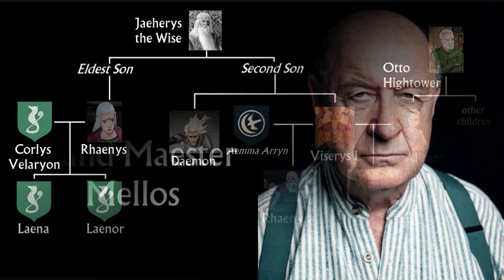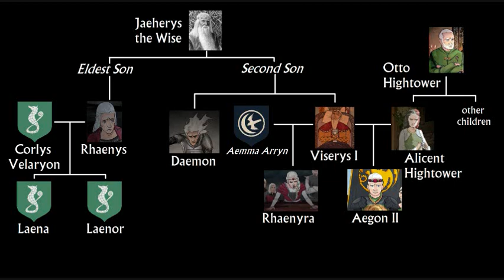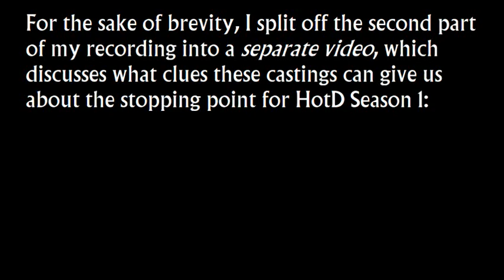House of the Dragon Officially Casts Small Council: Lyman Beesbury, Mellos (Game of Thrones prequel)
House of the Dragon has officially cast half a dozen members of Viserys I's Small Council; in this third video in a series, I go over the last two; David Horovitch as Grand Maester Mellos, and Bill Patterson as Master of Coin Lyman Beesbury. House of the Dragon is a Game of Thrones prequel series about the Dance of the Dragons. Link to David Horovitch's YouTube channel in which he made videos performing Shakespearean sonnets